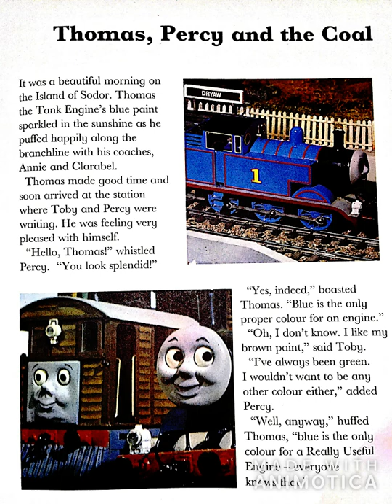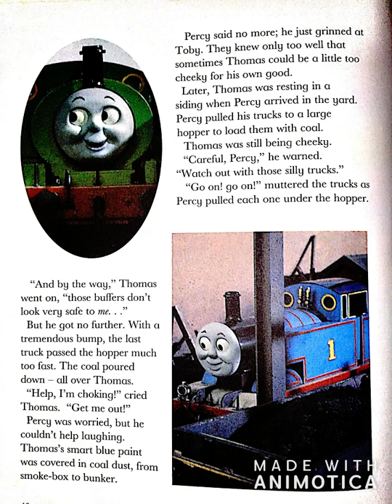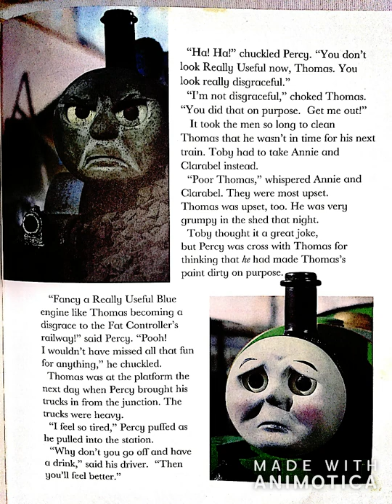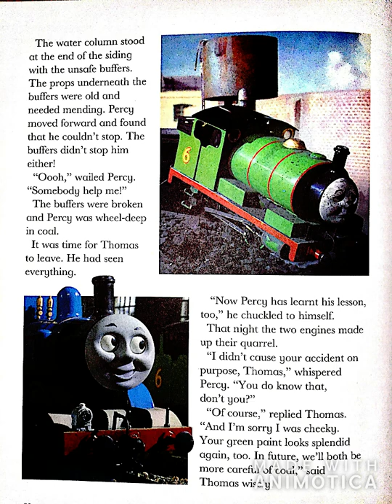Ep. 3 Thomas, Percy and the Coal - Your Favourite Thomas The Tank Engine Story Collection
Hi everyone especially the Thomas and Friends fans out there.    I am Gab and I will be sharing to you series of videos of my favorite Thomas and Friends stories...

This is a collection of 10 stories from the book "Your Favourite THOMAS the Tank Engine Story Collection"

If you are also interested in Solar System, you can also  watch my Solar System playlist, just go to my YouTube Channel and click the Solar System playlist and enjoy watching!

I hope you like my videos!  Thank you and until next time!